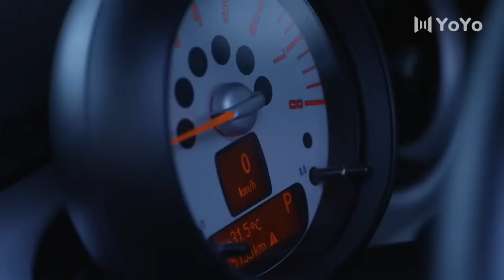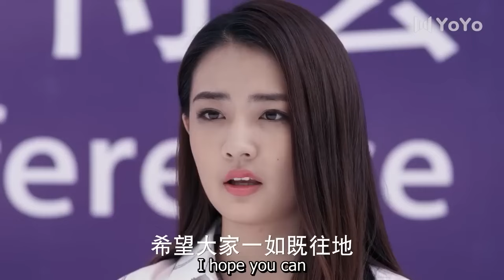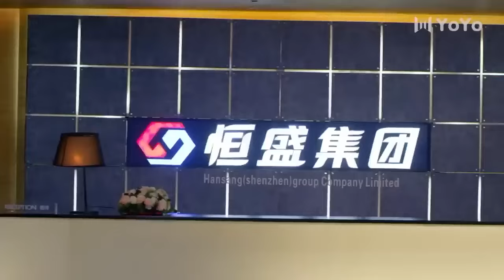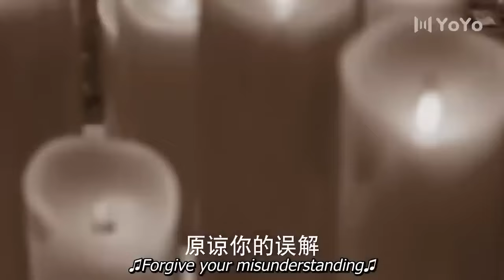CEO深愛的女人突然回到他身邊，他卻不得不將她推開❤️爱情